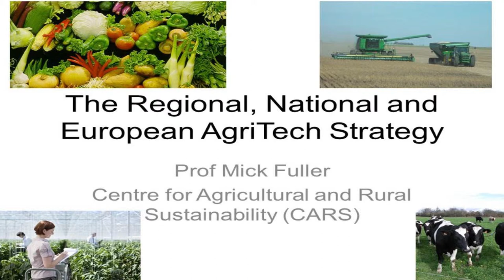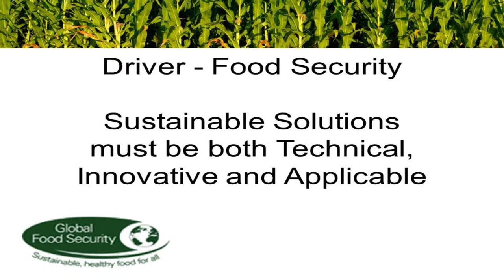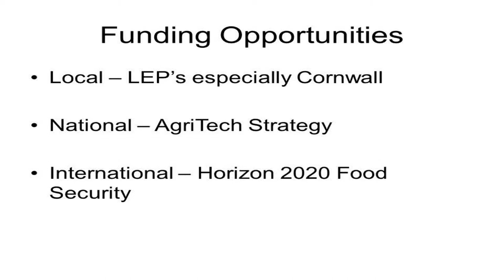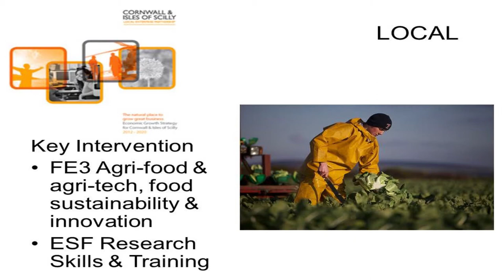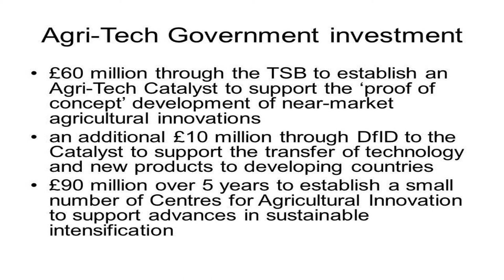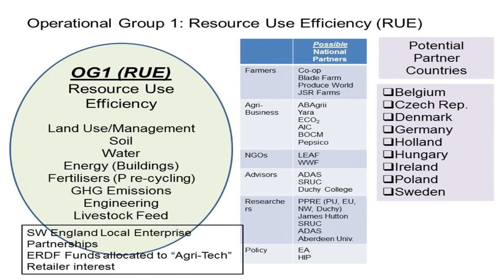The regional, national and European AgriTech strategy -- Mick Fuller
Mick Fuller from the third Annual ISSR sustainability research event - Challenge Accepted! Creating Solutions for Horizon 2020